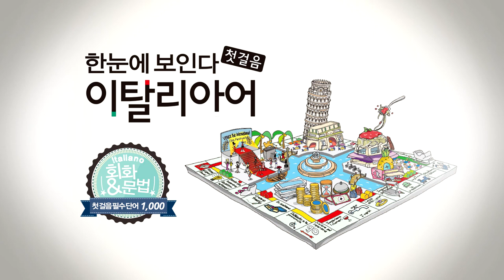한눈에 보인다 - 이탈리아어 첫걸음 | 2판 | 자주 활용되는 이탈리아어 표현 베스트 044~160 | 따라 말하기